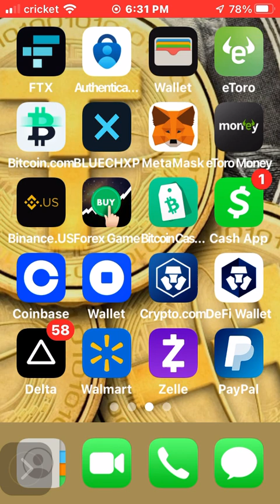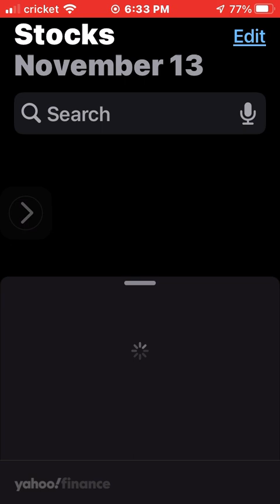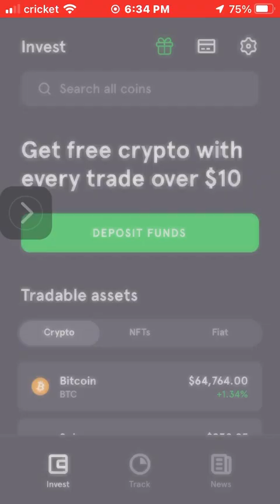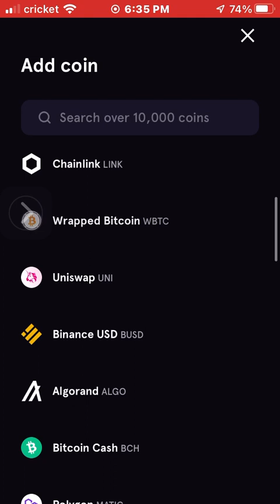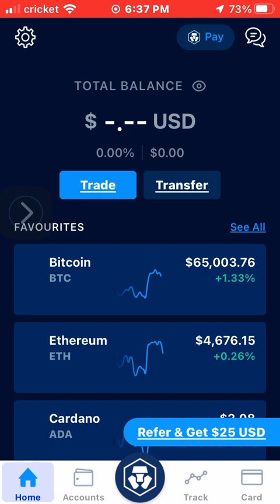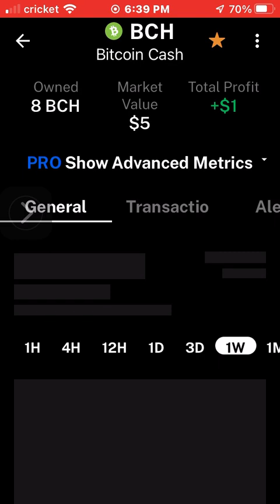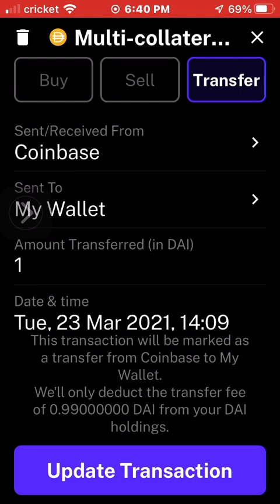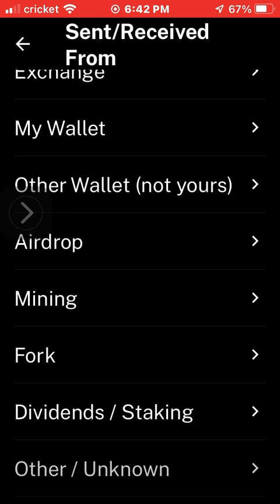A.C.R Business Portfolio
Angelo C.Rodriguez Business Portfolio has a Bitcoin Cash Register Crypto Assets if you need direct transactions with no 3rd Party Necessary.